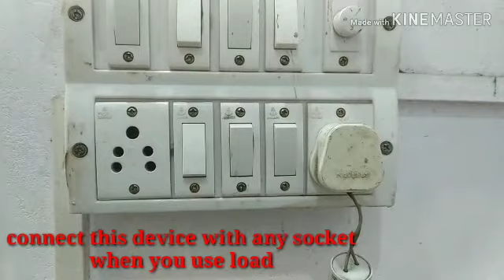Digital electric meter slow|Digital Electric Meter Stop|Meter hacking|Reading back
बिजली_की_बचत
how can I reduce my electricity bill
how can I save on my electricity bill
can capacitor reduce electric bill
meter back
bill kam kerne ka tareeka